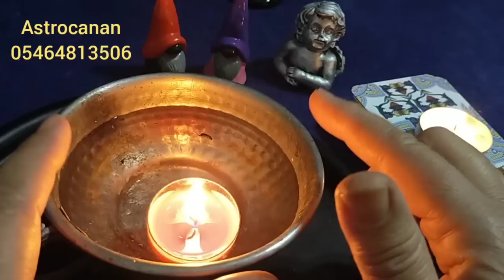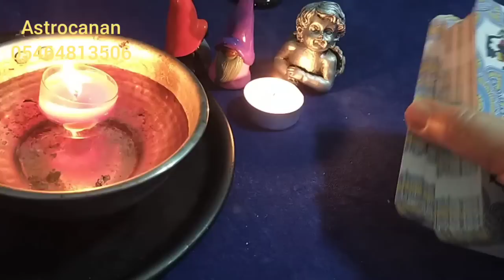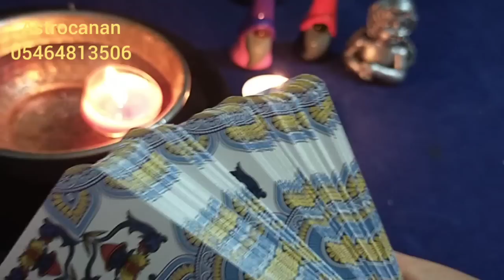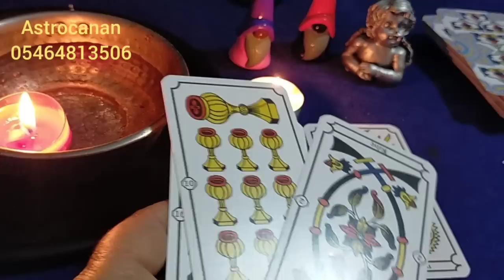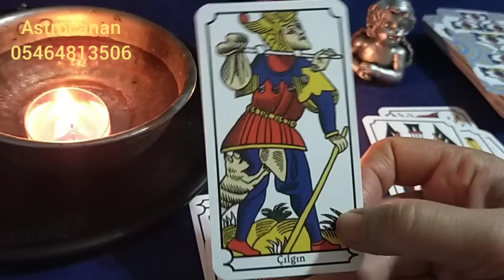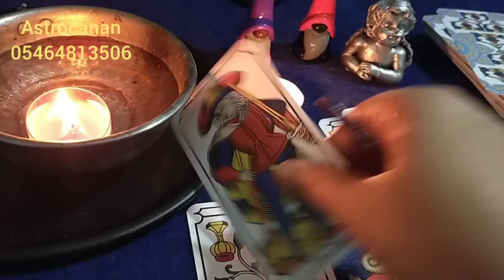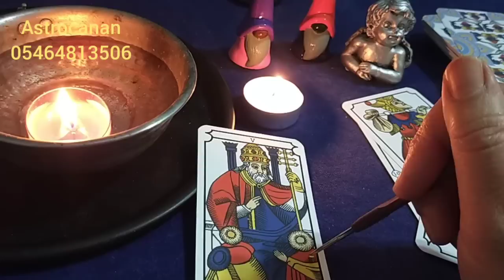Başarı ve Bereket İçin Neler Yapmalıyım 🎎 DESTESEÇ 🈴 su falı ♦️tarot#çakraaçma thetahealing #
bereket ile ilgili sorun yaşadığımızda kök çakramız tıkalı veya çalışmıyor demektir ya da dengesiz bir çakra sistemimiz olduğunu kök çakra ile ilgili bazı aksamalar olduğunu gösterir kök çakramızın rengi kırmızıdır meditasyon yaparak gökçakramızı şifalandırdığımızda akış başlar Bereket başarı ve uyum doyum hepsi de bir arada yaşamaya başlarız ve evrağın bizi bunlara taşır akış başladığı için huzur gelir huzurlu ve bereketli günlere hep birlikte 🉐